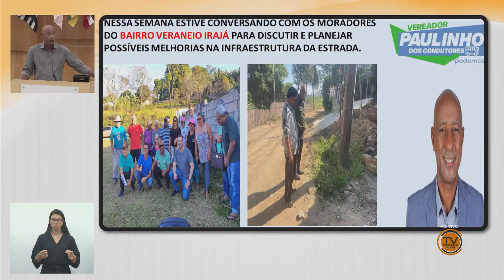Tema Livre - PAULINHO DOS CONDUTORES (PODEMOS) 19/06/2024